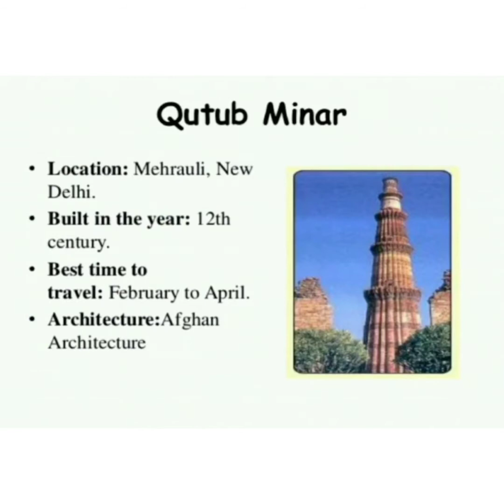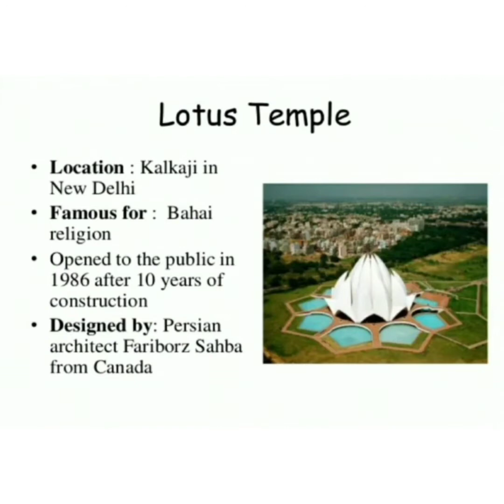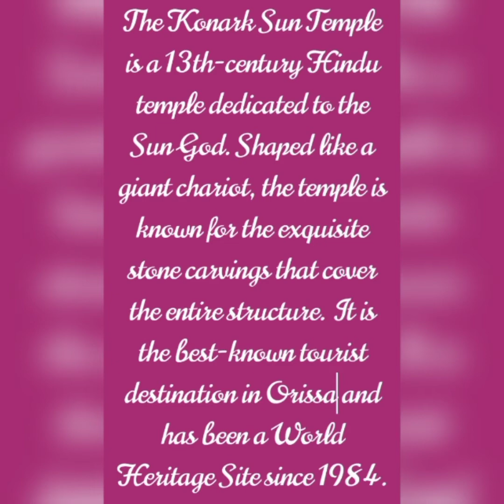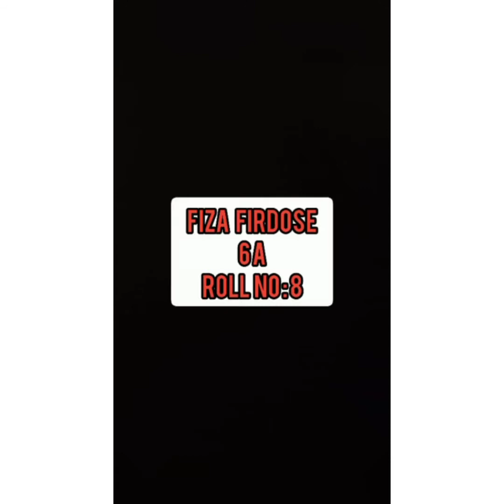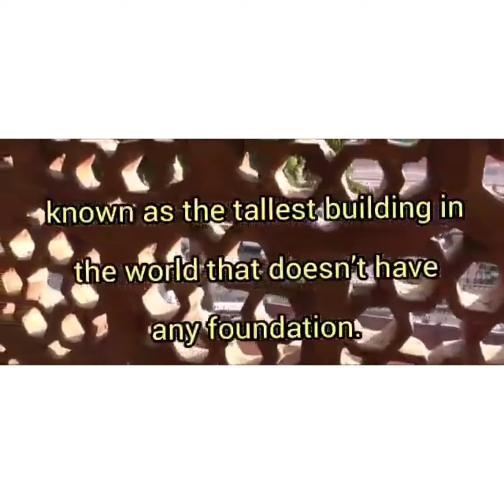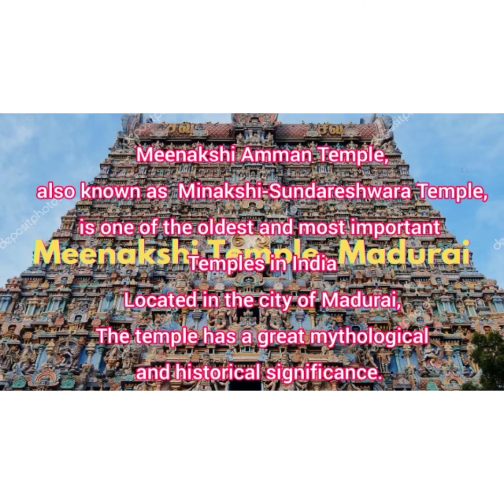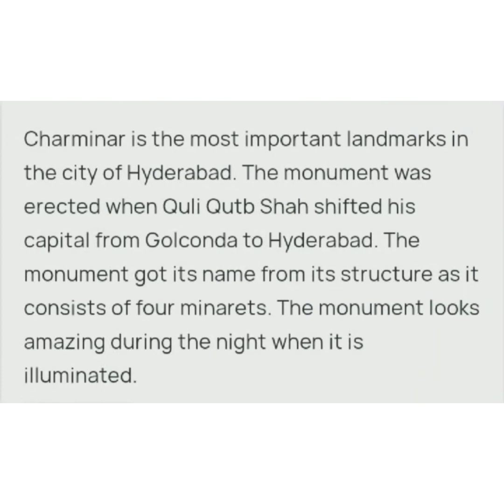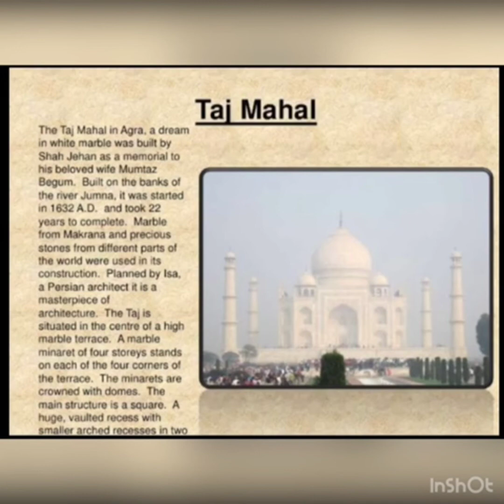Historical monuments in India and their significance. CCA By classes 6,7,8